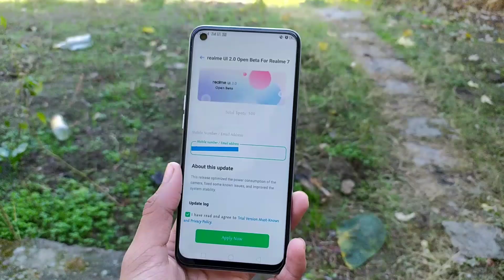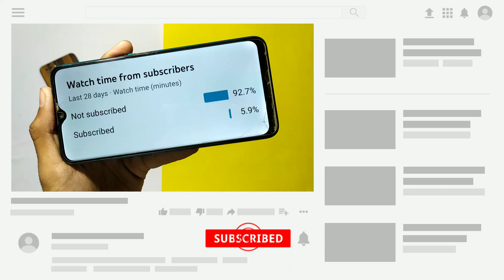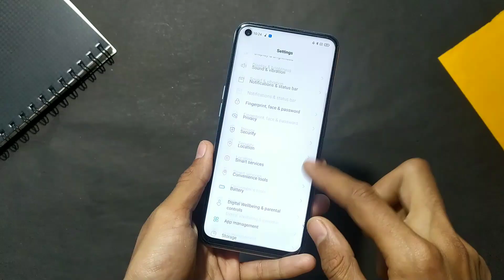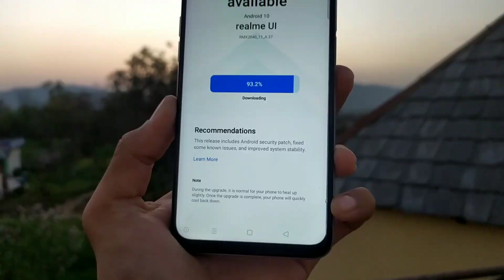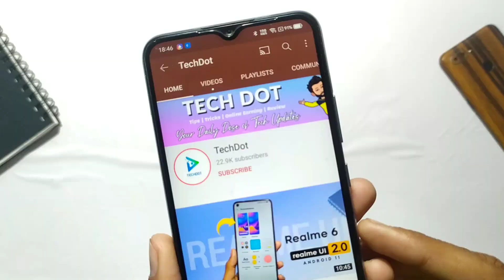Realme UI 2.0 Early Access Update | Realme C3 /Narzo 10A | Apply Step's and Official Date ⚡⚡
Hello Doston Aaj Ke Video Me Hum Realme UI 2.0 Early Access For Realme C3 and Realme Narzo 10A Ke bare me Batt Krne Wale Hai. To Ye Video Ant Tak Dekhiye Aur Janiye Ki Kya Hain features or Kis Kis Device Ko milege Video Ko Like Aur Share Karna Na Bhoole.

. Realme UI 2.0 Vs MIUI 12.5

Realme System Application Update
Official Indian Realme System Application Group👇👇

Topic Covered 🤤⚡
realme X3  realme ui 2.0 features, realme X2 realme ui 2.0 kb ayega,
realme 6  me realme ui 2.0 kb ayega, realme 6 me realme ui 2.0 kb ayega, realme C15 me realme ui 2.0 kb ayega, realme ui 2.0 update All realme Devices, techdot, Techdot

(About): TechDot is a YouTube Channel, where you will find technology videos in Hindi, New Video is Posted Everday,l